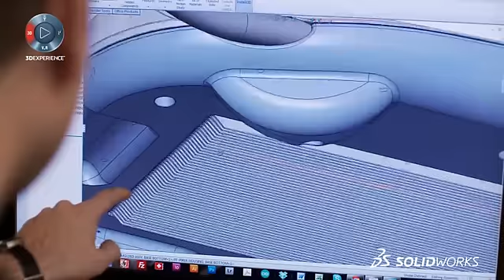SOLIDWORKS - Kompleksowe rozwiązania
Rozwiązania SOLIDWORKS - narzędzia inżynieryjne i projektowe 3D CAD/CAE/PDM wspomagające rozwój firmy.